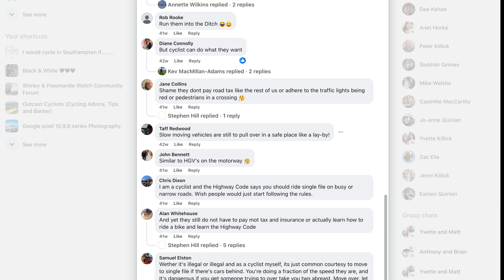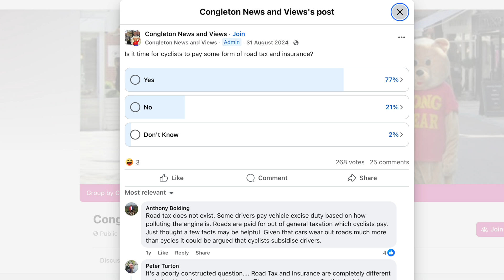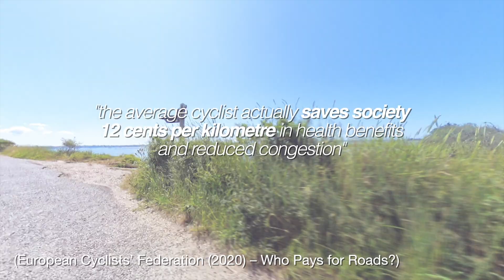Why CYCLISTS Pay for DRIVERS, Not The Other Way Round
Drivers love to say cyclists don’t pay for the roads — that they’re freeloaders who glide around on tarmac funded by “road tax.” But the truth is the complete opposite. In this video we follow the money, dig into the data, and show exactly why cyclists are subsidising drivers, not the other way round.

There hasn’t been a “road tax” since 1937. What motorists actually pay is Vehicle Excise Duty (VED) — a charge on how dirty your engine is, not a payment for using roads. Every penny of it goes into the Treasury’s general fund alongside income tax and VAT. Local roads, where almost all cycling happens, are paid for by council tax and national taxation, meaning everyone contributes whether they drive or not.

We’ll break down:
• How UK road funding really works — from DfT’s Transport Statistics Great Britain.
• Why electric vehicles start paying VED in 2025 (and why it still won’t fund roads).
• The Fourth Power Law — the engineering rule showing a car does tens of thousands of times more road damage than a bicycle.
• Who’s actually paying for whom when you factor in pollution, congestion, healthcare, and maintenance.
• How cycling returns £13 of public benefit for every £1 invested (TfL data).
• Why the “cyclists don’t pay” myth persists, fuelled by decades of car-industry PR.

Key facts you’ll hear in this episode:
– Over 90 % of UK road spending comes from general taxation, not motoring taxes.
– Fuel duty, worth over £25 billion a year, goes straight to the Treasury, not a “road fund.”
– The RAC Foundation estimates the social cost of driving far exceeds what drivers pay in tax.
– Public Health England links air pollution from motor traffic to 28 000–36 000 UK deaths every year.
– Research by the European Cyclists’ Federation shows drivers cost society about €0.16 per km, while cyclists save about €0.12 per km.

In short: cyclists save public money through cleaner air, lower healthcare costs, and less congestion — yet they’re accused of freeloading. Cars create almost all the damage, the noise, and the bills.

Using your own bike weight as an example, we apply the Fourth Power Law: a 92 kg rider-and-bike system compared to a 1 500 kg car causes roughly 70 000 × less road wear. If you “paid” £10 a year for road damage, a car would owe about £700 000 a year. That’s how absurd the “make cyclists pay” idea looks when you do the maths.

Sources referenced:
– Department for Transport – Transport Statistics Great Britain (2023)
– RAC Foundation – The Social Costs of Motoring (2022)
– Public Health England – Health Effects of Air Pollution (2020)
– Transport for London – Cycling Action Plan (2018)
– European Cyclists’ Federation – Who Pays for Roads? (2020)

By the end of this video, you’ll see why cyclists aren’t the problem — they’re the solution that’s been ignored.

If you ride, drive, or just breathe, this affects you.